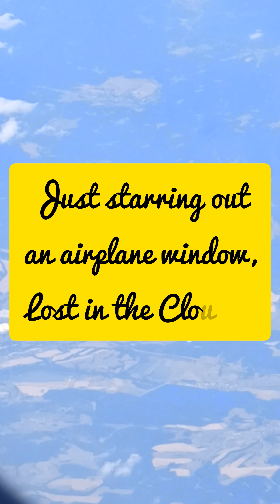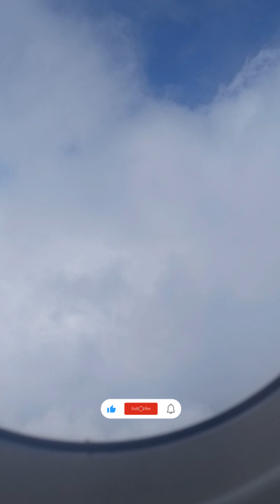Staring through an airplane window. Lost in the Clouds.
Just enjoying the view way up in the sky.. ooh and great landing.